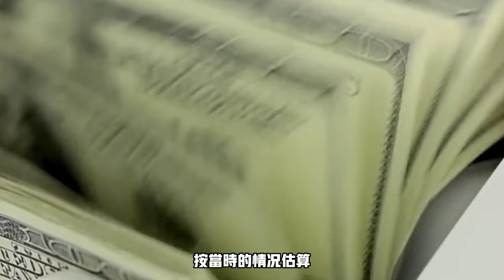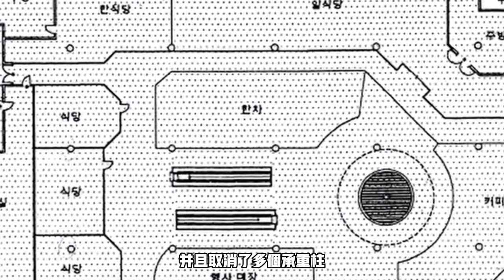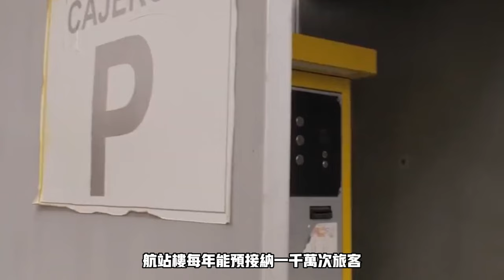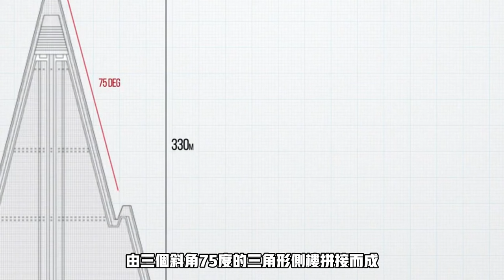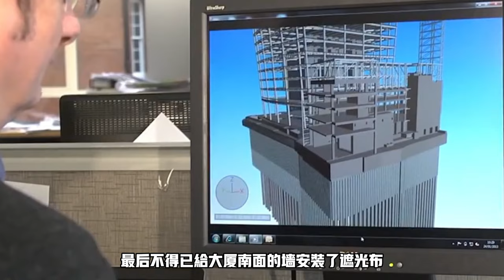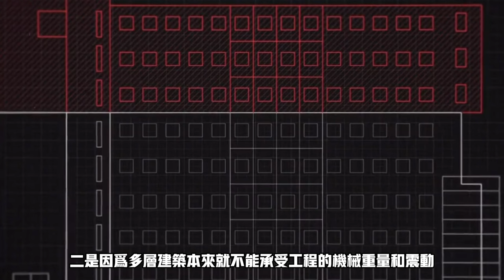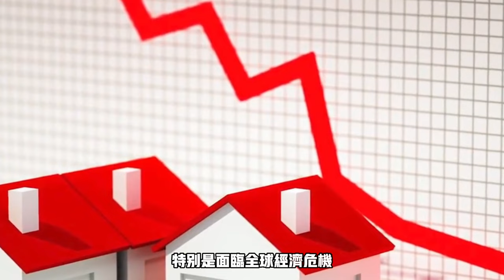若是沒有監控拍下恐怕沒人會相信！10個的離譜的驚人發現！絕對震撼你的三觀！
00:00-01:22倫敦花園橋
01:22-03:31美國超導超級對撞機
03:31-05:12三豐百貨大樓
05:12-07:26朝鮮柳京飯店
07:26-11:22印度立交橋
11:22-16:03迪拜世界島
16:03-21:13法國泡泡宮